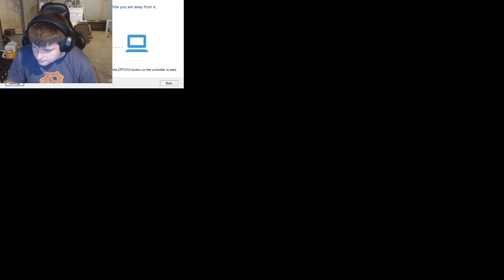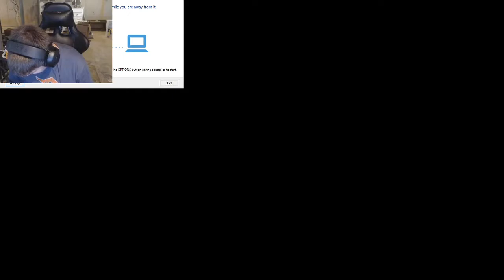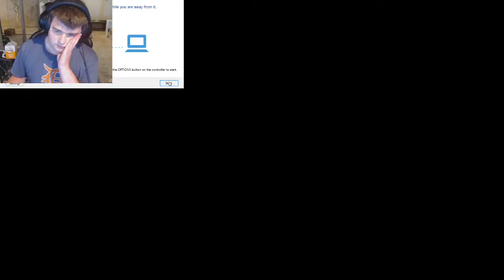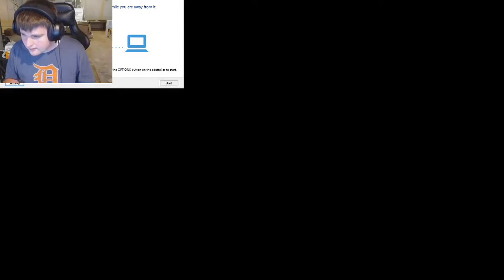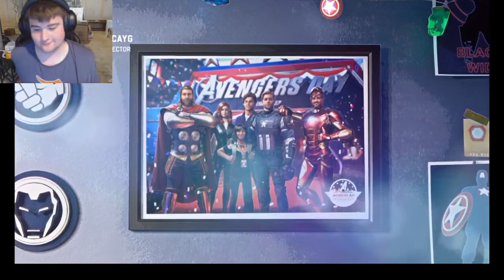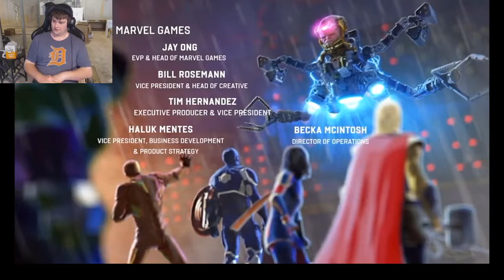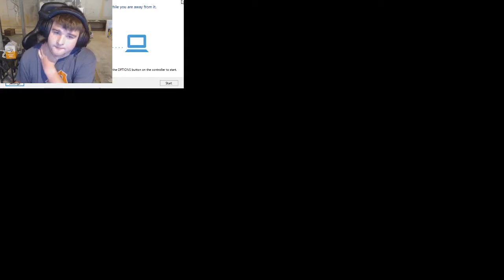Marvel's Avengers: Assemble (END)!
Today, I play more Marvel's Avengers! Watch as I do the final mission and defeat MODOK!